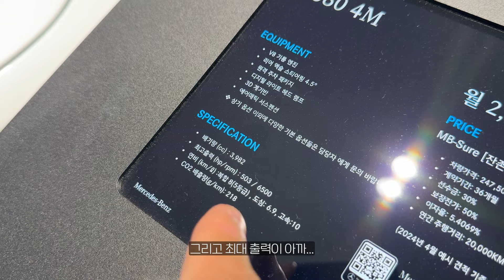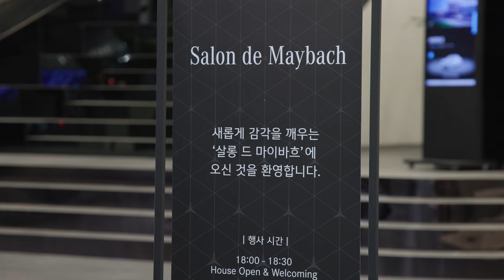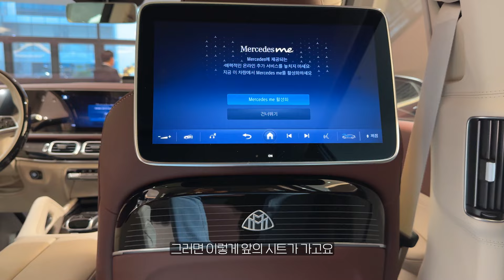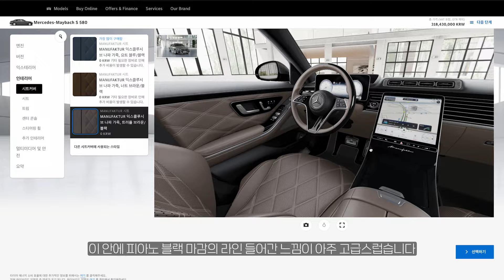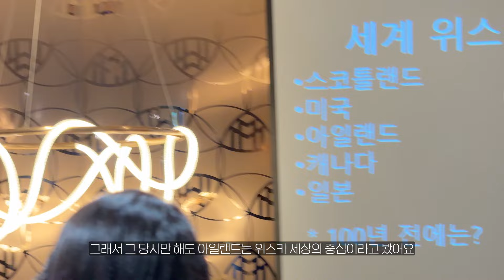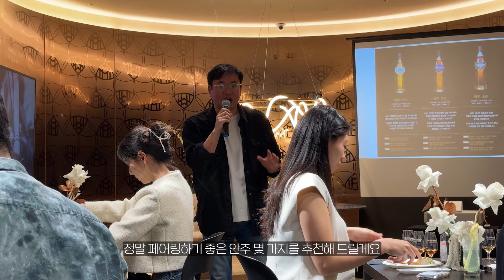S-Class와 마이바흐를 원없이 만나볼 수 있는 곳 한성자동차 청담 전시장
안녕하세요. 이번 영상은 메르세데스-벤츠 한성자동차 청담 전시장 소개입니다.

S-Class와 마이바흐 전용 전시장인데요. 마이바흐 마누팍투어룸에서 위스키 강연이 열려서 참여해 보았습니다.

우리나라가 S-Class 전세계 판매량 3위라고 합니다. 그 명성에 맞는 전시장이 생겨서 소개해드립니다.

이 영상은 한성자동차로부터 제작 지원과 광고료를 받았습니다.